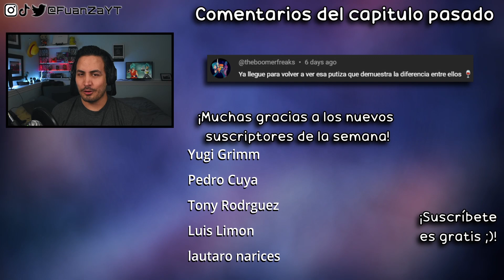😱"ÉL ES COMO YO"👊Mashle: Magic and Muscles CAP 7 REACCIÓN+RESEÑA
Hoooola Nakama, hoy estoy reaccionando al capitulo 7 de Mashle: Magic and Muscles!
🔥Para ver mis reacciones sin publicidades ni filtros únete a los miembros de canal de Youtube o hazte suscriptor de mi canal de Twitch (víncula tu cuenta con Discord y únete al server)🔥

✦Timestamps✦

00:00 - Saludo y breves comentarios
00:40 - Reacción capitulo 7
21:13 - Análisis/Reseña final
22:41 - Pregunta del video
22:59 - Outro, comentarios video pasado y agradecimiento suscriptores